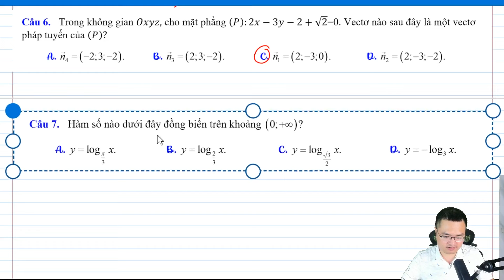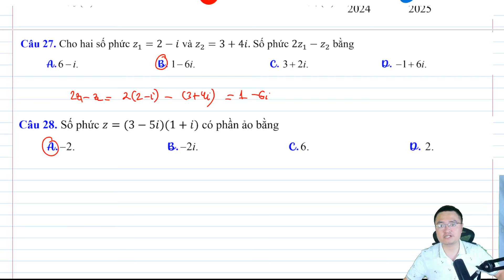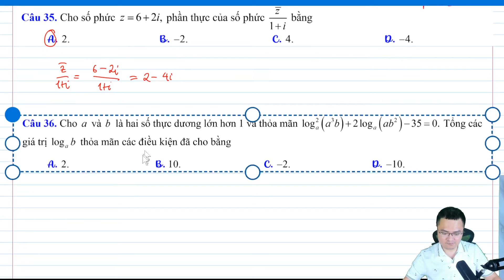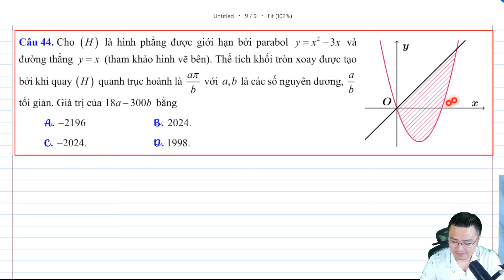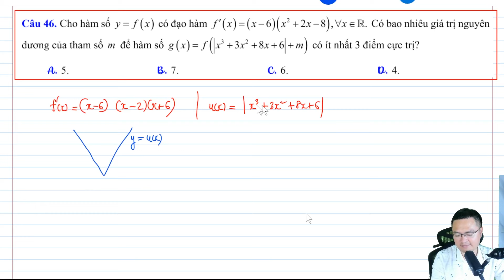Chữa đề thi KSCL Sở Quảng Ninh mới thi